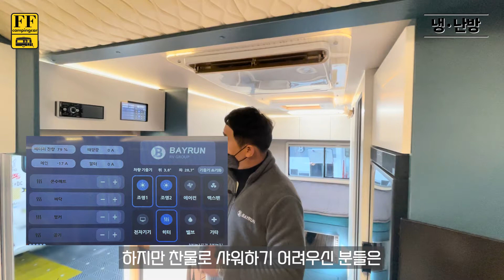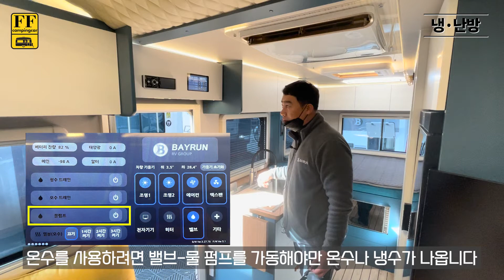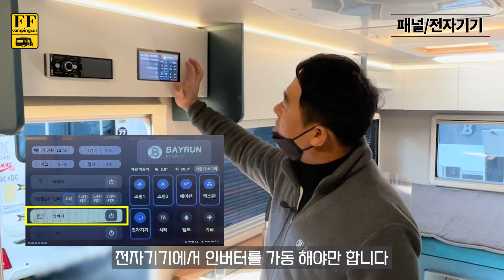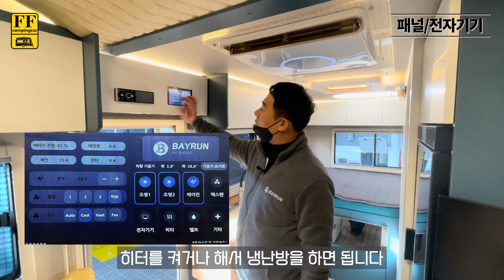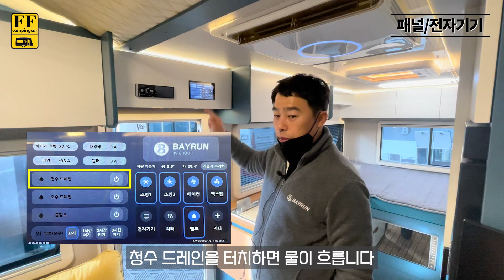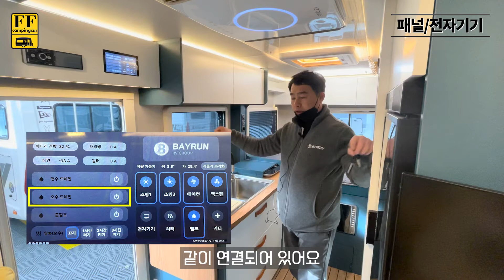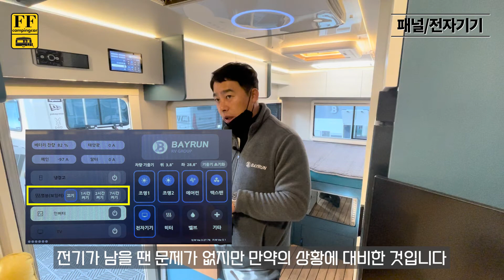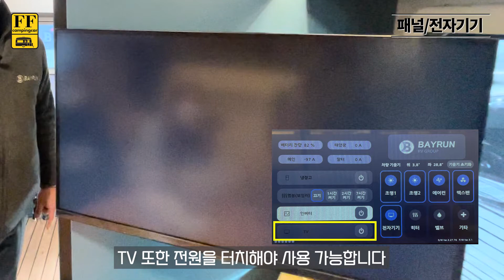출고 시 안내 사항 - 실내 편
주소 : 경상북도 칠곡군 왜관읍 2산업단지2길 24-13 에프에프캠핑카